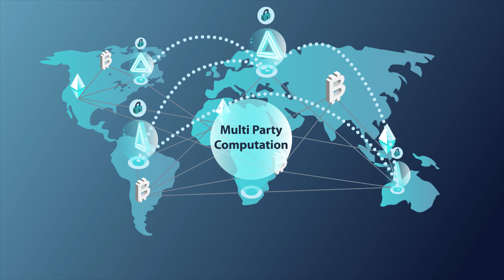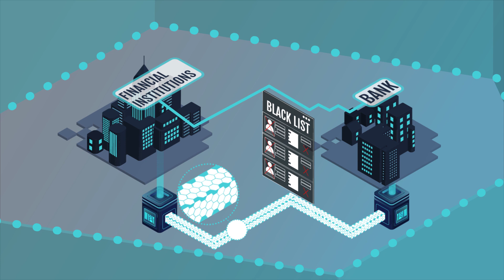ARPA Explained in 90 seconds